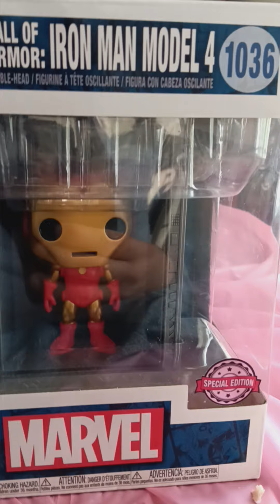regalos del Dia del padre